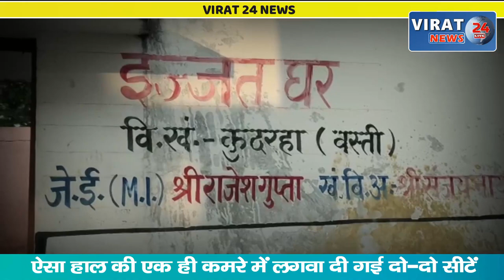शौचालय जाना हो तो गाना गाकर बचानी पड़ेगी इज्जत; बाबा के विकास का हो गया पर्दाफाश !